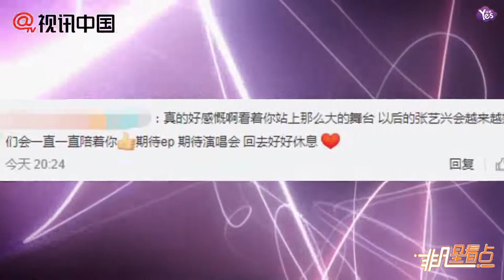【近期】男神同框！張藝興曬林俊傑王力宏孫楠張杰合影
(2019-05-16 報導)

5月15日晚，張藝興在微博曬出與林俊傑王力宏孫楠張杰的親密合影，眾人笑容燦爛感情要好。張藝興配文寫道：“展現青春力量，感受亞洲文化。青春亞洲，一會兒見。”